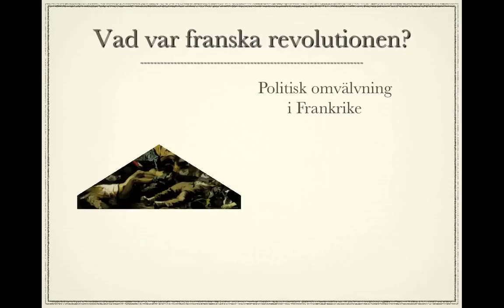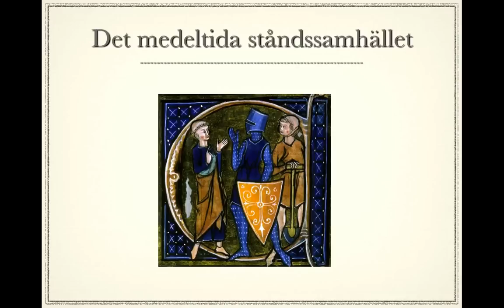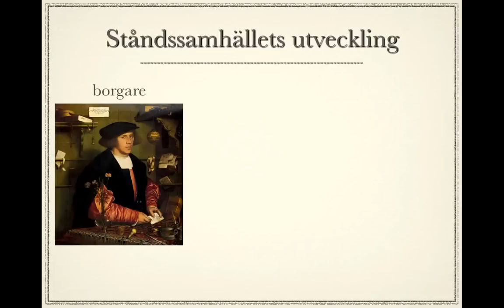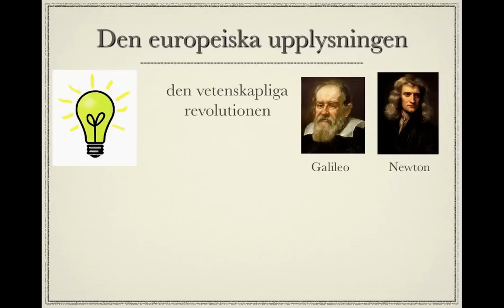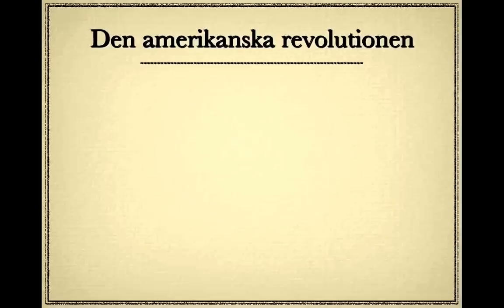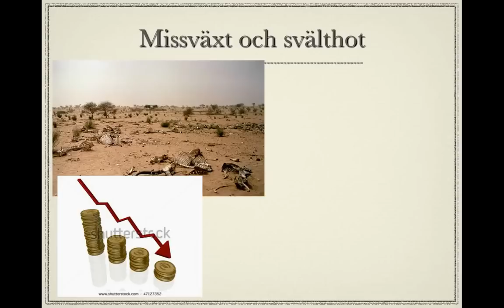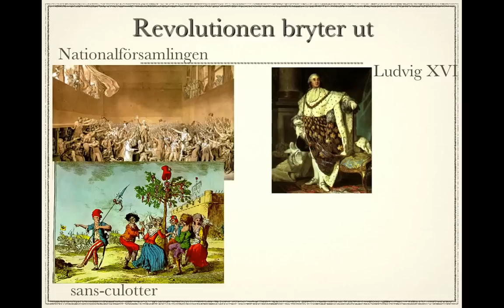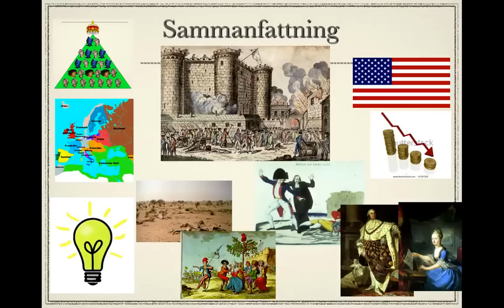Franska revolutionen del 1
Översikt över orsakerna till franska revolutionen 1789. Se också